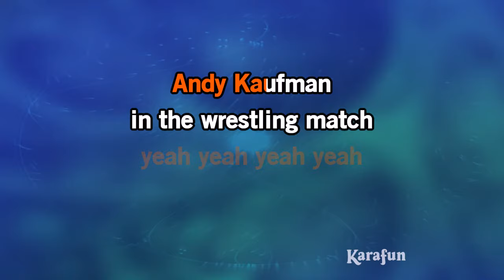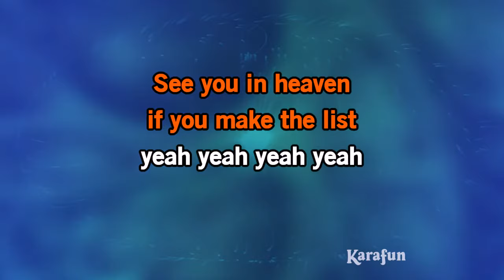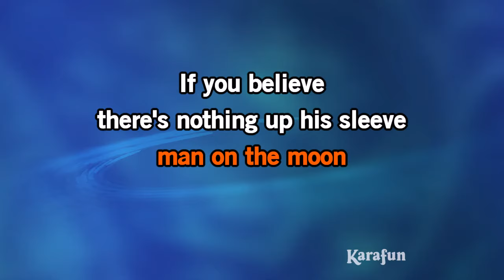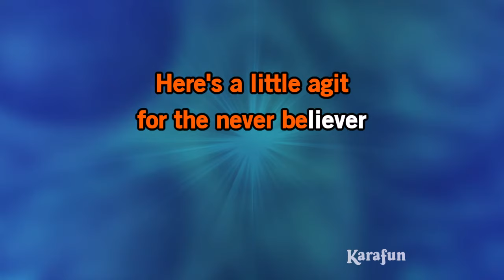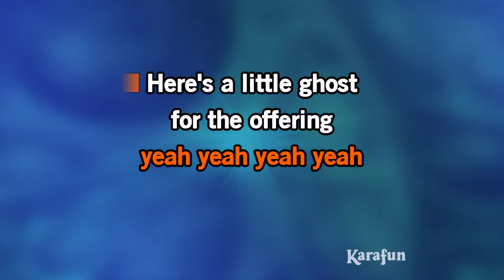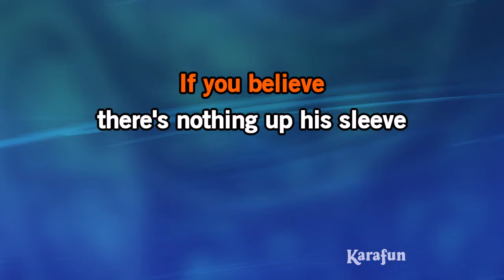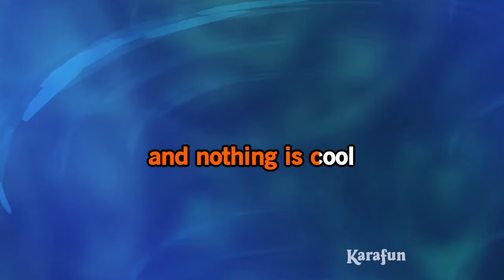Man on the Moon - R.E.M. | Karaoke Version | KaraFun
ℹ️ This version contains a low volume vocal guide to help you learn the song. The karaoke version without the vocal guide is available This recording is a cover of Man on the Moon as made famous by R.E.M.. This version is not the original version, and is not performed by R.E.M.. This instrumental/playback version contains a vocal guide, the lyrics and backing vocals.